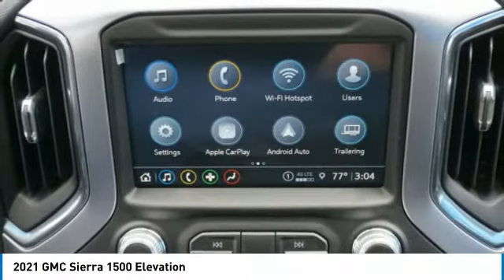2021 GMC Sierra 1500 Decatur TX 111668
2021 GMC Sierra 1500 Elevation

2111 US HWY 287 South

Don't miss this 2021 GMC Sierra 1500. It's equipped with great features. You'll want to take this vehicle home. Make a great choice today.